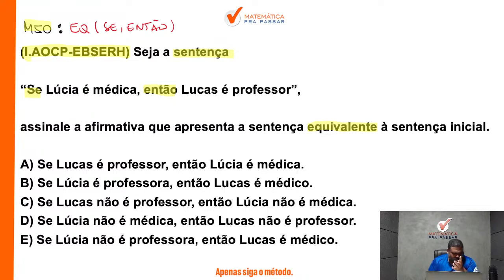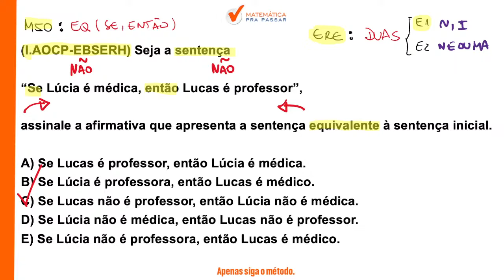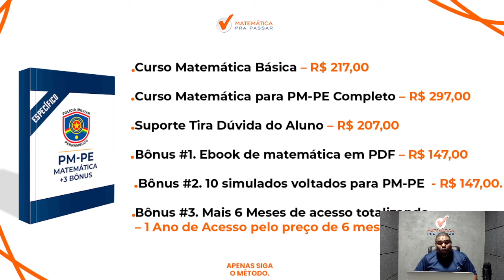Raciocínio lógico para PM PE | Equivalência lógica se faz assim